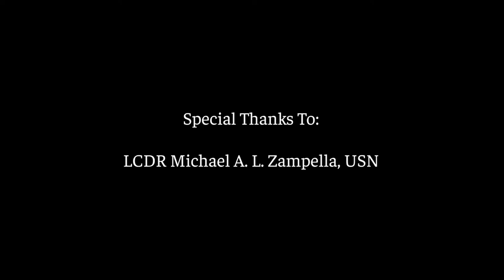USS Constitution's Memorial Marker in Malta: A Conversation with LCDR Michael A. L. Zampella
In 2019, the Naval Order of the United States dedicated a memorial marker in Malta, Italy, honoring the American and Maltese sailors of the First Mediterranean Squadron of the United States Navy and its flagship USS Constitution. Public Historian Carl Herzog sat down with LCDR Michael A. L. Zampella, Defense Attaché Service, to learn more.

This video has been made possible by a Sustaining the Humanities through the American Rescue Plan (SHARP) grant from the National Endowment for the Humanities: Democracy demands wisdom. Any views, findings, conclusions, or recommendations expressed in this article do not necessarily represent those of the National Endowment for the Humanities.